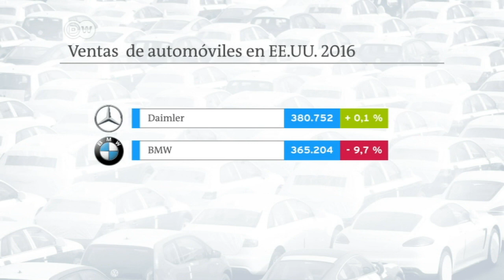Autos alemanes en Estados Unidos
Los fabricantes alemanes de autos por ahora observan las políticas de Donald Trump y siguen con sus planes.